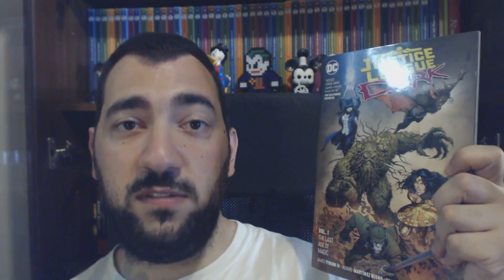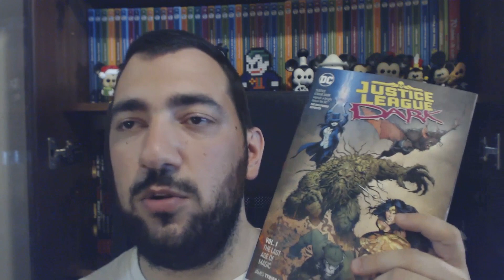L'ultima era della Magia e l'ora delle Streghe - Justice League Dark #1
La magia sta mutando dopo gli eventi di Metal e No Justice. Wonder Woman sta radunando una squadra di esperti composta da Zatanna, Detective Chimp, Swamp Thing e Man-Bat per analizzare e risolvere la situazione. Ma nel farlo libereranno le forze di Ecate, la dea della magia e dell'Uomo Pallido. Ed è subito l'ora delle streghe!

Ai testi abbiamo James Tynion IV!